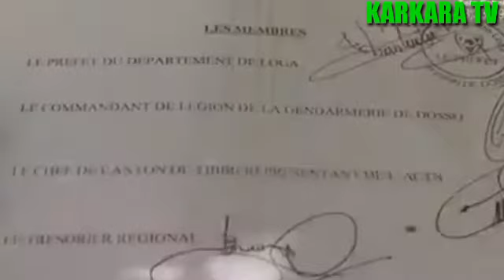LABARIN NIGER 🇳🇪♥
KARKARA TV Shafi ne da yake kawo muku labarai ingantattu, fadakarwa, ilimantarwa da kuma nishadantarwa.  Ciki har da wa'azin tafsiri na malamai da labaran duniya, wakokin Hausa, fina-finan Hausa da karin labarai masu yawa wadanda suka shafi masana'antar kannywood.  Wannan shafi ne da yake yada sakonsa a shafukan sada zumunta gami da YouTube.  Muna maraba da shawarwarinku, gyara ko korafe-korafenku a kowane lokaci kuma muna jiran jin ra'ayoyinku.  Domin ta wannan hanyar zamu inganta samfurin kamar yadda zaku Amfana.  Ba mu zagi ko kare kowa a kowane shafin da muke gabatar da shirye-shiryenmu ba.  Na gode da kasancewa tare da mu a kowane lokaci.  Na gode da yin rajista